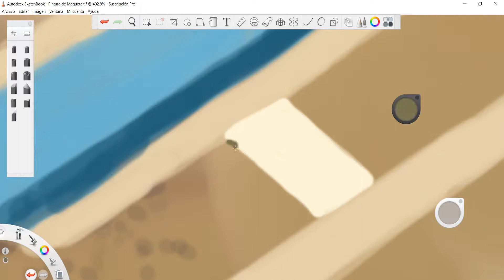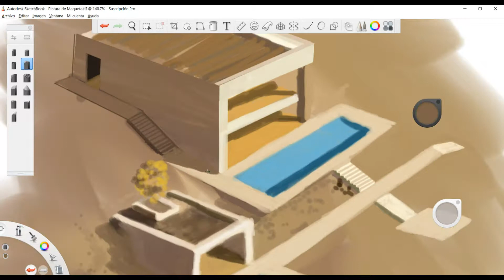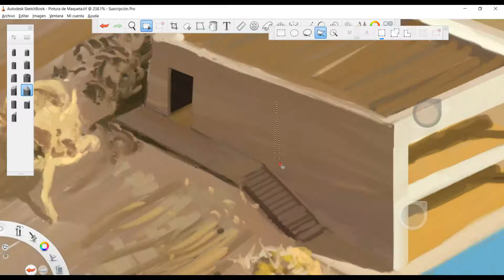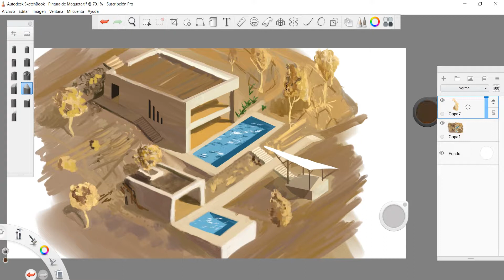Arquitectura en Sketchbook-Speed Paint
Dibujo acelerado de una casa en Sketchbook Pro. Speed Painting arquitectura. Speed Painting architecture, perspective.